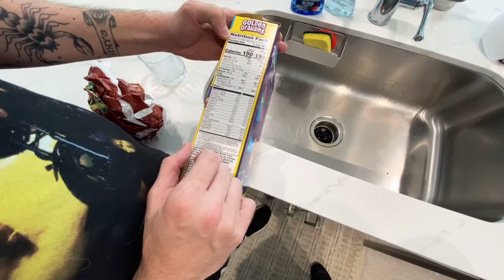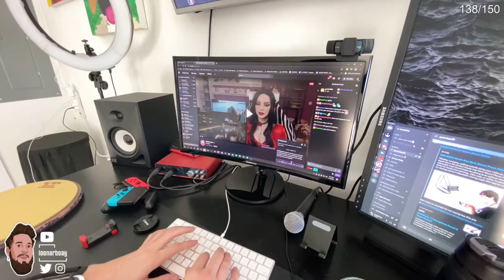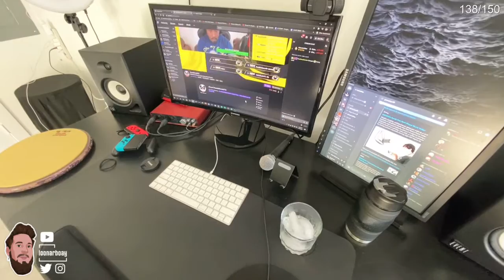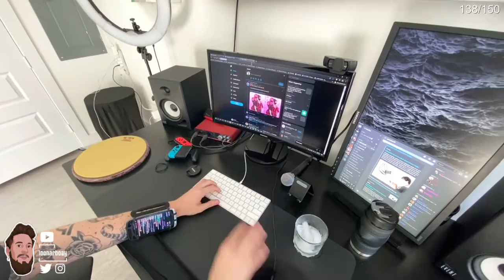SE1.764.2 @LoonarBoay • COOLING OUT • $1 TTS !youtube [pt 2-3 IRL]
Length            : 2.77 GiB for 1 h 40 min 34 s 334 ms

Video #0          : AVC at 3 822 kb/s
Aspect            : 1280 x 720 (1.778) at 30.000 fps

Audio #0          : AAC at 111 kb/s